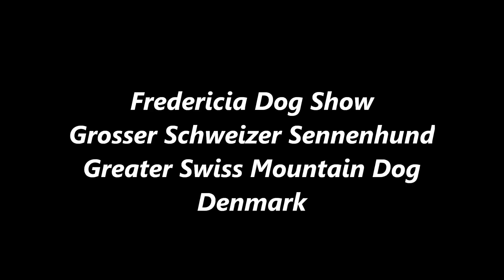Fredericia Dog Show 2012 Denmark Grosser Schweizer Sennenhund Greater Swiss Mountain Dog